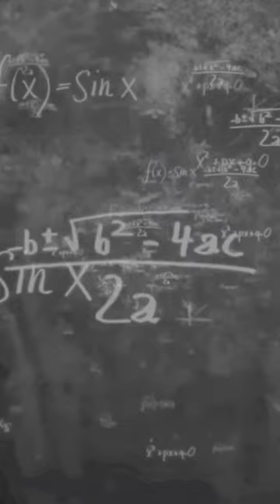Who Descovered The Value Of π Aryabhatta Or Johann Lambert